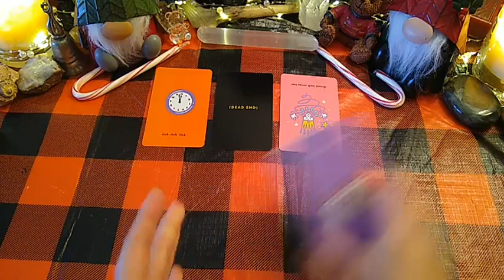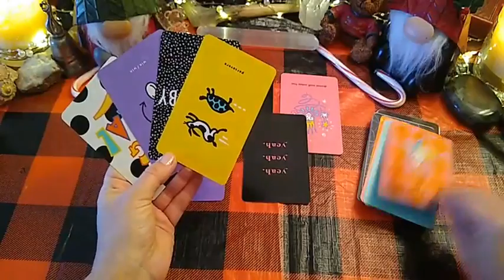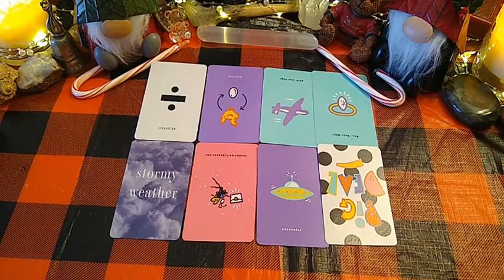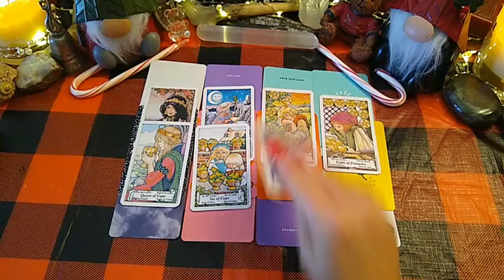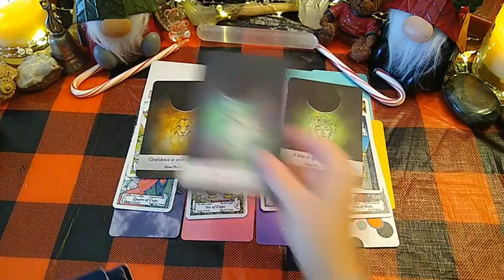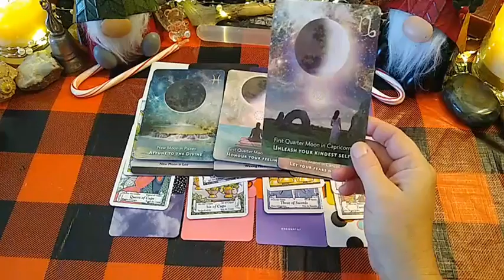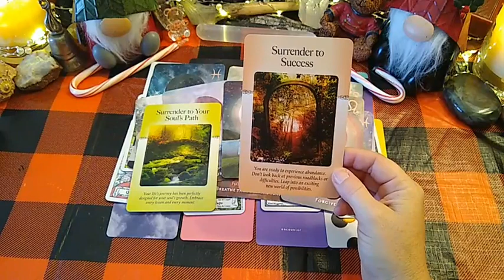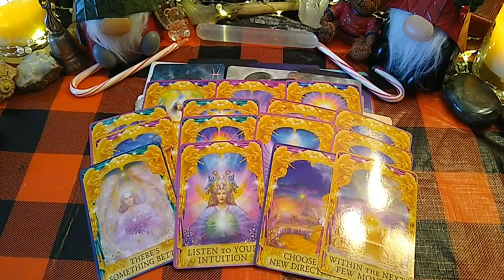Who's Spirit Led Emergency Reading is This? 🧿12/13/2021 & Beyond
🎅HOLIDAY READING SPECIAL🎅

⭐ 3 Questions ONLY - Pre-recorded Video Reading $60.00 USD ( First Time Clients ONLY - Get $10.00 USD Off Above Pricing & Pricing is NOT Set By the Length of Time of the Pre-recorded Video! )

⭐ 5 Questions ONLY - Pre-recorded Video Reading $100.00 USD ( First Time Clients ONLY - Get $10.00 USD Off Above Pricing & Pricing is NOT Set By the Length of Time of the Pre-recorded Video! )